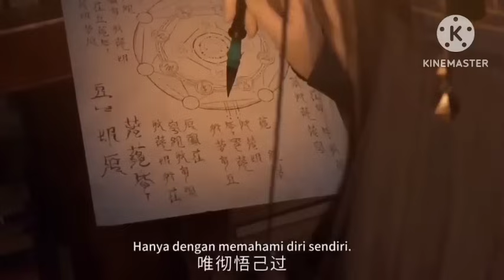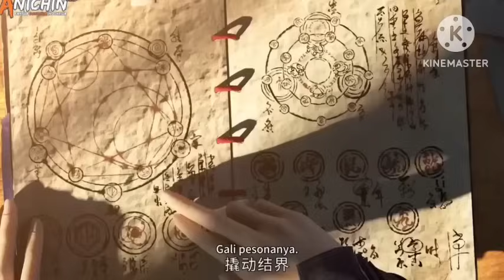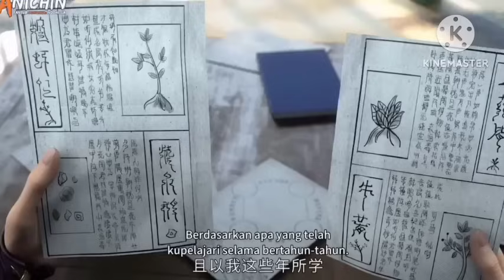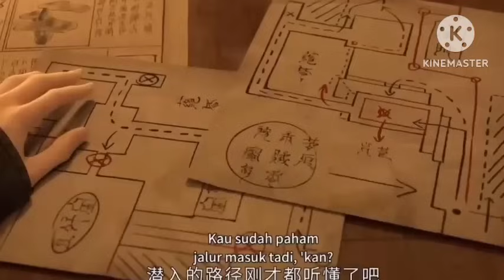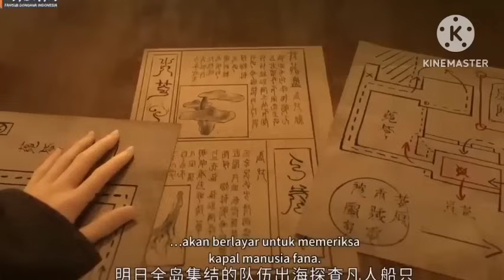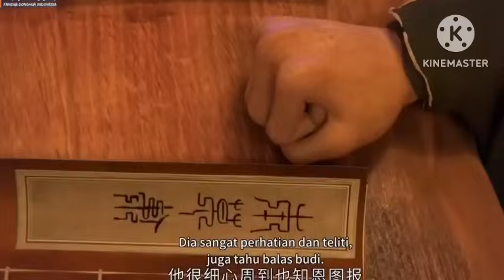A.S.T. EPISODE 58 MEMUSNAHKAN KLAN SI TU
Kultivasi di dunia ini ada 10.

Setiap ranah kelas 1 sampai 10

1.  Ranah Pelajar Bela Diri 1 SAMPAI 10.

2.  Ranah Prajurit Bela Diri 1 SAMPAI 10

3.  Ranah Jenderal Bela Diri 1 SAMPAI 10

4.  Ranah Komandan Bela Diri 1 SAMPAI 10

      puncak komandan kelas 10 di sebut hou Tian.

5.   Ranah Xian Tian 1 SAMPAI 10.

6.   Raja Bela Diri, //martial king 1 SAMPAI 10 .

7.   Ranah martial Saint, 1 SAMPAI 10 .

8.   Kaisar Bela Diri/martial emperor  1 SAMPAI 10.

9.   Ranah Dewa 1 SAMPAI 10.

10. Ranah ilahi 1 SAMPAI 10.

 Alam juga dibagi lagi menjadi empat tahap: Tahap Awal, Tahap Tengah, Tahap Puncak, dan Tahap Kesempurnaan.